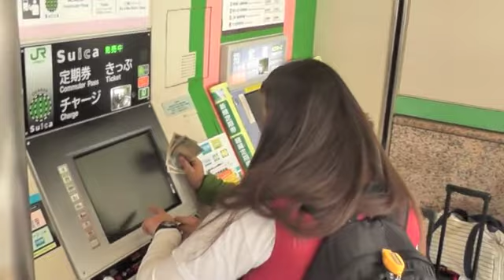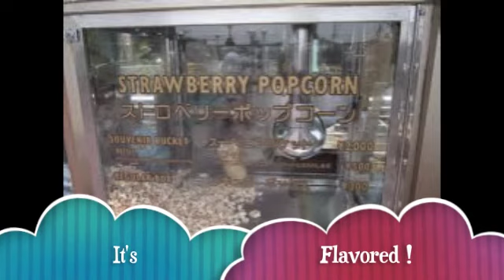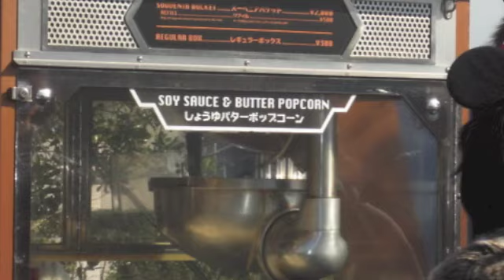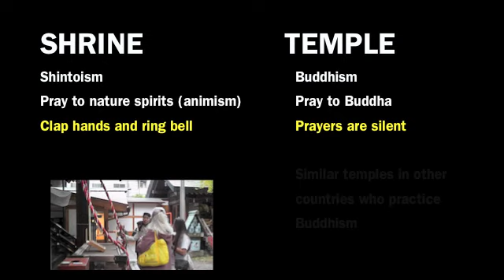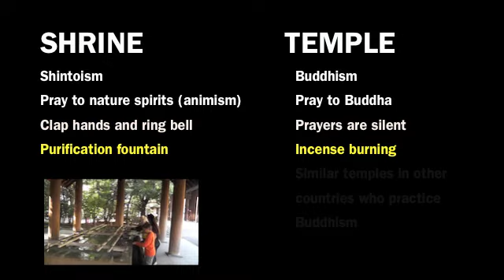Japan video for Mrs. Buchness - 7th Grade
2010 trip to Tokyo, Japan